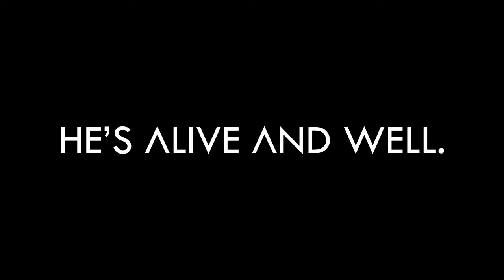ROCKWELL SPEEDRUN FINALE! ARK: Fjordur - Monarky (S2 EP12)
This is my final Monarky episode! Thanks all so much for watching these types of videos since it helped me grow as a creator. The monarks have all been such lovely people to hang out and play with, so please do check them out as well! But as for me, the survival stories are NEXT! :D

Gareth Coker
Aether & Chaos

-- Patrons --
Aberrant
AgentTeddy
Alex Bories
Amazing Raptor
Andy Schworer
Astro Colonist
BishopTheRock
Bob Nelson
Bradley Undernehr
Buzzling
Caleb Hayen
Car_Bomb243
Charles Hill
Chris Lockhart
Christian Tjagvad
Cookiebeing
Daniel Hope
Darcy Scollo
Dartagnon
David B. III
Diabolo David
Dr Raptor
Drehkus
Edward Davidson
Elliott Jones
Eric Macdonald
ervinas
Fabian Klemens
Flynn Conington
Four Amigos
FuzzyHigh
GlueHorse
Hunter Wolfferts
Ignore me , Im an Idiot.
Inter
Jack Blaisdell
Jacob Fuehne
James Flanigan
Joseph Gibbs
Kara Freeman
Lucas Ellis
Lucas Hunter
Microwave
Montana Salvador
Moraine Damodred
Nightslasher
NinjaViking
Nolan Noble
not21dropper
Pax Slenderin
Penguinr2gt
Pierre Lefrench
Rasmus Jakobsen
Sebas
SplntrdReality
superatlas
SuperiorImmortal
The Bean Man
The ZombieN3ko
The9Lord
Thorfax
TimeDr
Triggerpug
tyler frisch
Unrealistic Gamer
Urban Andersson
Vard
Voltex
WilliamS
Wulfhelm
Ylva
YourKitsune
Z4C
Zeke Fuzz
ZelgadisGW

ark aberration rockwell fight finale monarky